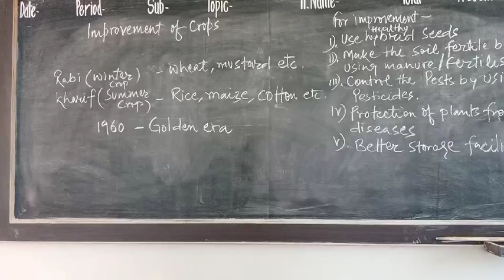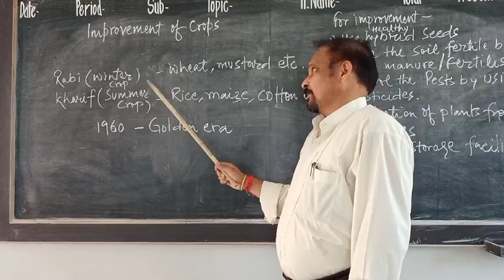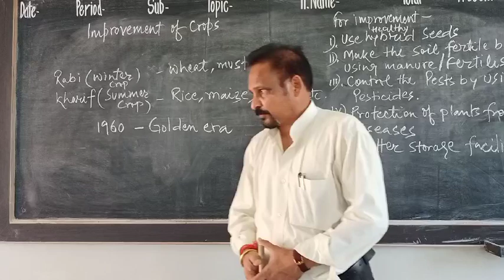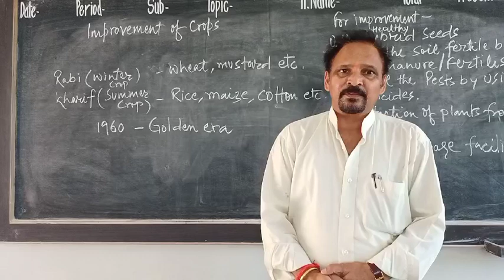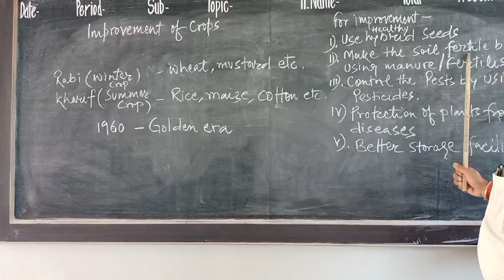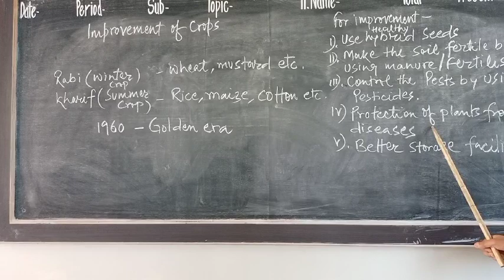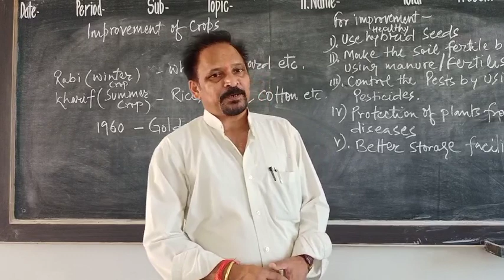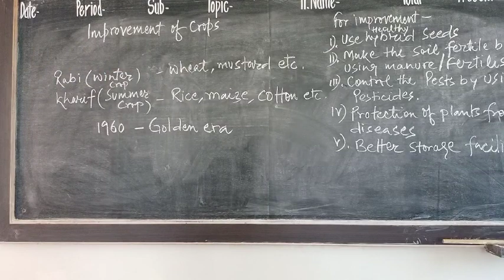20 April 2021.llclass-8thll improvement in crop production.